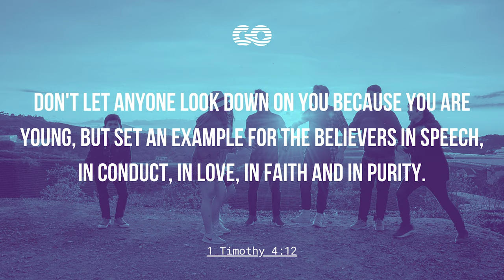Chaplains Vlog - Episode 3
Join us for chapel online every Monday morning at 9am during isolation!